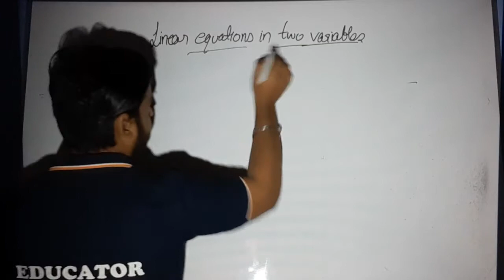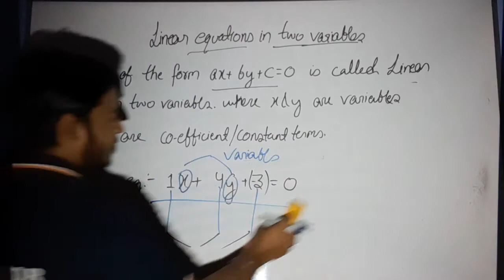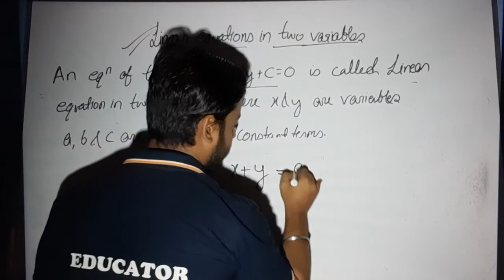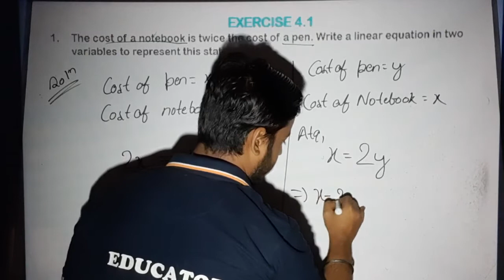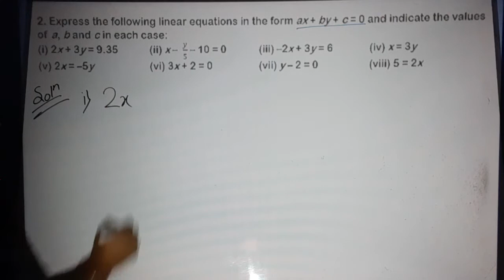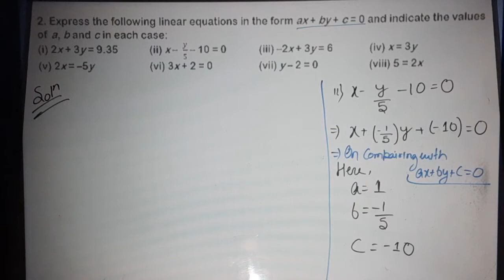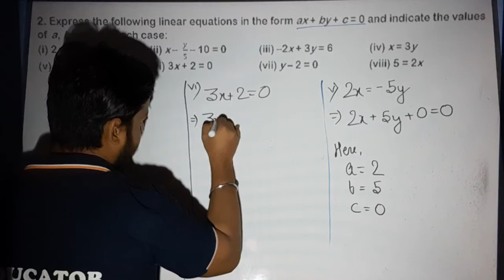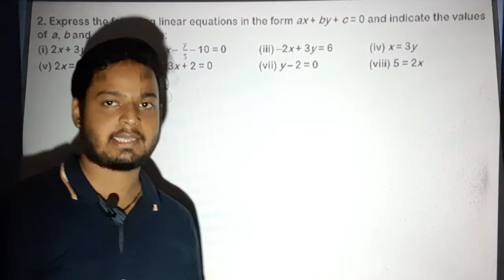Linear Equation in two variable Part-1| NCERT Maths | CBSE | Chapter 4_Class 9 | Aashish Sir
In this video we are gone to learn about Linear Equation

Other link related to this video